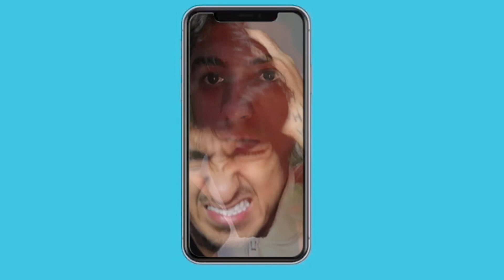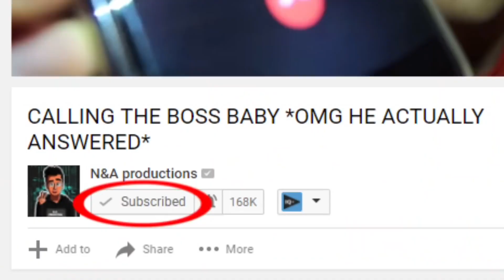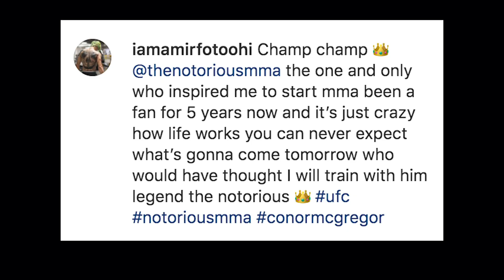N&A Productions going into MMA!! (Ft. Conor McGregor)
N&A Productions is going to be the greatest MMA fighter of all time, hands down.